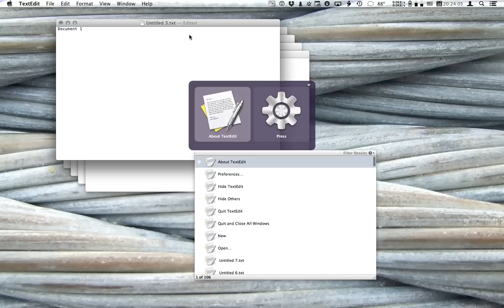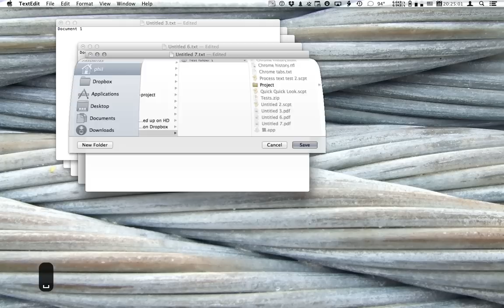Using the Last and Recent Commands in Quicksilver